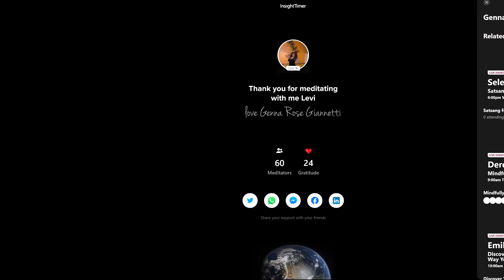Heavens Cross- Grounding Spirit to Earth Meditation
Heavens Cross- Grounding Spirit to Earth
Reminder you are a soul in a body, not a body with a soul! You are eternal! You are spirit manifesting your physical existence. Do you remember?

Wednesday 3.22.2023 was  is a huge spiritual shifting happening on earth, called heavens cross! Join me as i lead you into higher awakening

Join me and the 81 meditators that joined Live

Hi My name is Genna Rose Giannetti, I am a Spiritual love coach! I help beautiful conscious souls awaken love within themselves to find love externally in a partner. I do this with Meditation and specializing in finding your love, consciousness awakening, childhood and inner child work, sacred Sexuality, and transcending and healing trauma. . I teach and guide women to transcend their trauma and tap into their divine goddess selves to live their best life yet.

ONE ON ONE SPIRITUAL LOVE COACHING

Thelabyrinthwithin.wordpress.com

Genna has created an online global community to support you through your powerful evolution in consciousness.

She provides guidance, teachings and one on one support as you awaken and shift into higher states of consciousness.

If you are interested in working deeper with Genna, receiving support in a global community and looking for answers to what you are currently going through we would love to have you join The Labyrinth Within

Depending on the tier Each Month Enjoy starting at $5 a month:​
First to view YouTube before posted
Access to private Women Empowerment Group
Access to private Zoom events (bi weekly or weekly)
1 Live Guided Meditation with community
Community of beautiful light workers working towards same vision (Exclusive to Patron)
 Access to Sexual Cord Cutting Course ($2222 outside of patron)
Access to Genna for 1 on 1 coaching (1 session per month)($250 per session
Live Q&As
Private community
Livestreams
Zoom call